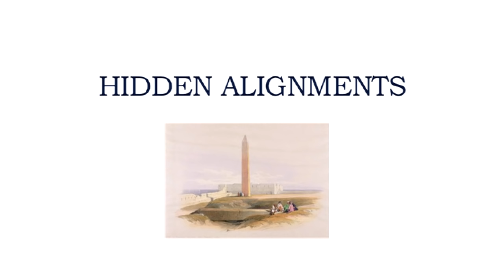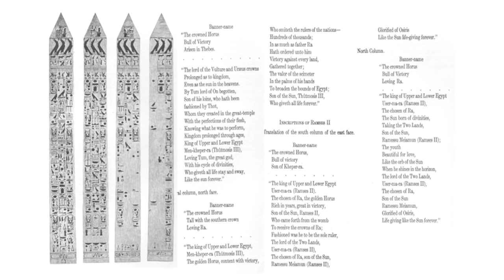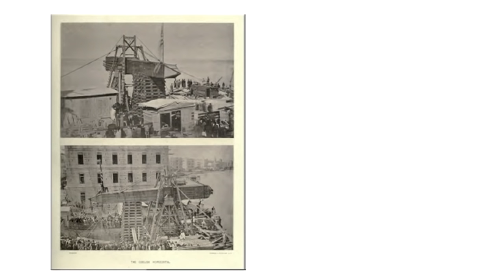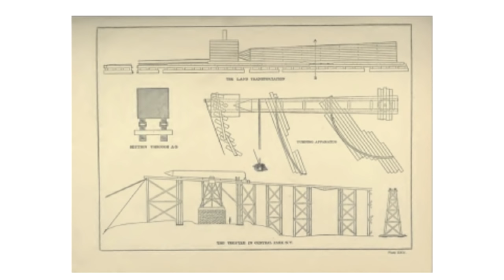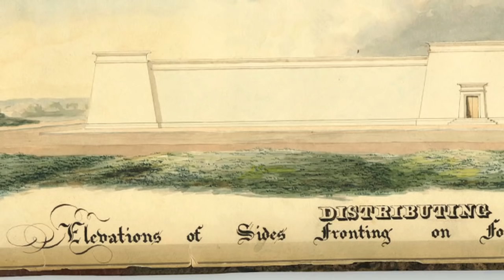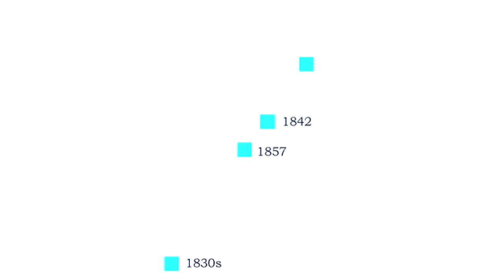Hidden Alignments - Masonic Obelisks in NYC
This is a short documentary about the curious alignments of a few Masonic Obelisks in New York City. A transcript of the work in progress is below. Google Earth still needs to update the geometry for Cleopatra’s Needle in Central Park. as it still has the scaffolding on it.
More info and the .kmz file for Google Earth is